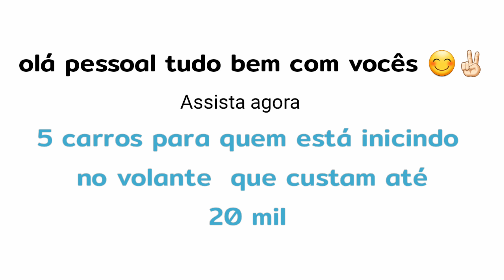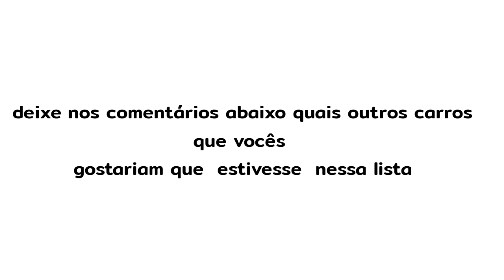5 carros até 20k para iniciantes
Quero trazer mais vídeos sobre esse assunto aqui no canal o que  acham?